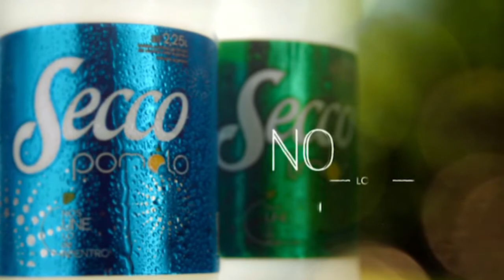IFTV Programa 56 (20/05/14) 2/4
Informe sobre la actualidad del Federal A y la fecha que se viene.